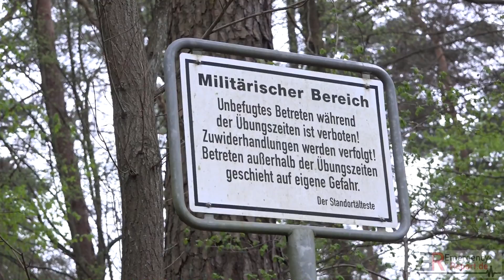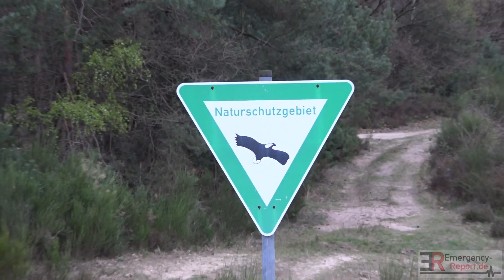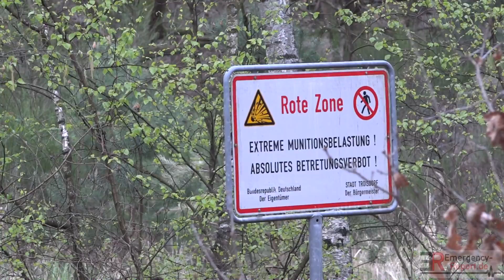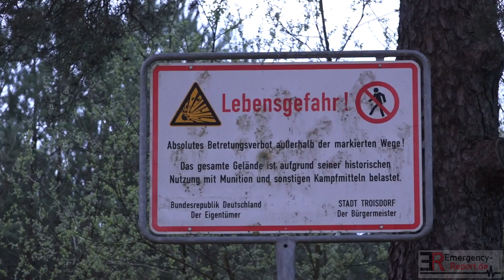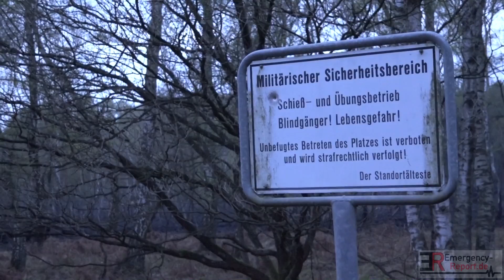[WALDBRAND IN DER WAHNER HEIDE] - Großalarm: Ehemaliger Truppenübungsplatz -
Waldbrand in der Wahner Heide am 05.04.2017 - Großalarm: Ehemaliger Truppenübungsplatz

Beim Anflug auf den Flughafen Köln/Bonn hatte die Besatzung einer Linienmaschine dem Tower am 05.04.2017 ein Feuer in der Einflugschneise gemeldet. Zur Erkundung fuhr die Feuerwehr Troisdorf zunächst in Richtung Eisenweg / Altenrather Straße. Bei Eintreffen war leichter Brandgeruch wahrnehmbar. Aus dem Korb der Drehleiter wurden weitere Erkundungen durchgeführt. Im Bereich Altenrather Straße / Kaiserweg / Planitzweg konnte das Feuer lokalisiert werden. Sofort wurde eine Alarmstufenerhöhung durchgeführt. Nach Erstinformation der Bundeswehr sollten sich keine Menschen im betroffenen Einsatzgebiet befinden.

Mit Unterstützung von mehreren Großtanklöschfahrzeugen der Bundeswehr wurde mit den ersten Löschmaßnahmen am äußeren Rand des Feuers begonnen.

Wechselnde, teils kräftige Winde fachten das Feuer immer wieder neu an. Aufgrund der immer größer werden Ausdehnung des Bodenfeuers wurden letztendlich 5 Einsatzabschnitte gebildet, um das Feuer zu bekämpfen.

Erschwert wurden die Löscharbeiten durch eine fehlende Löschwasserversorgung. Das Wasser wurde im sogenannten Pendelverkehr mit großen Tanklöschfahrzeugen zur Einsatzstelle transportiert. Parallel zum Pendelverkehr wurde eine ca. 3 km lange Schlauchleitung von der Agger zum Eisenweg verlegt.

Um sich ein genaues Bild von der Lage zu machen wurde ein Polizeihubschrauber angefordert, der eine Einschätzung aus der Luft vornehmen sollte. Nach deren Schätzung brannte es auf einer Fläche von ca. 200 Meter mal 500 Meter, also etwa 10 Hektar. Die Lage entspannte sich mehr und mehr, sodass schließlich um 22 Uhr endgültig „Feuer aus“ gemeldet werden konnte. Der angedachte Einsatz eines Löschhubschraubers der Bundespolizei wurde nicht mehr benötigt.

Mitarbeiter des Bundesforstamtes übernahm die nächtlichen Kontrollfahrten. Einsätze der Feuerwehr waren bis jetzt nicht mehr notwendig.

Zum Eigenschutz standen mehrere Rettungswagen und ein Notarzt in Bereitstellung.

Die Altenrather Straße und der Eisenweg wurden für die Dauer des Einsatzes für den Verkehr gesperrt.

Textquelle: Pressemeldung Stadt Troisdorf

Copyright : Emergency-Report.de